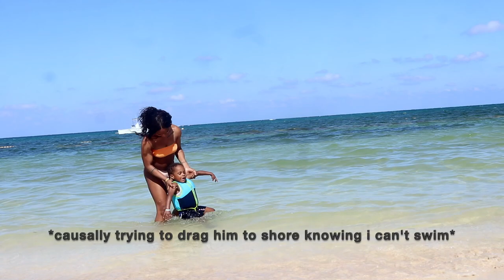TRAVEL VLOG: Welcome to Jamaica | CHEECHGLO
welcome back  :)

travel with us to Montego Bay, Jamaica! Any tips or suggestion of how we can improve these vlogs? Leave your feedback and questions in the comments, Let's chat!